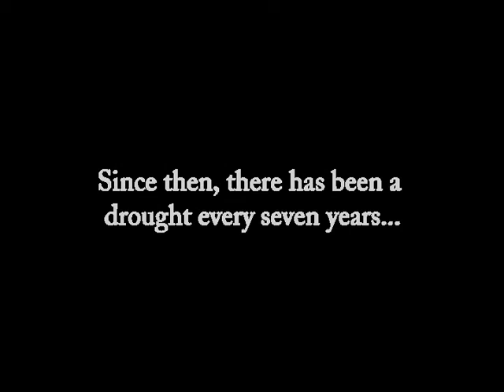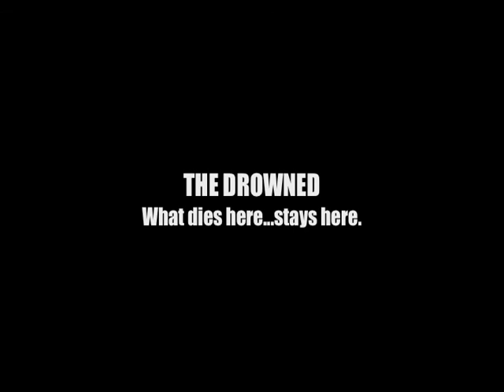THE DROWNED - Independent Movie Trailer from Pagan Film Productions (HQ)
THE DROWNED is available in a new DVD release from Alternative Cinema / Camp Motion Pictures as of 3/14/17

The Drowned is a psychological ghost story from filmmaker Bruce G. Hallenbeck, the director of London After Midnight.

Starring: Stephanie Tanaka, Nick Miscusi, Helen Black, Paul Glasco, Wally Valenti, Thomas Mahon, Jeff Kirkendall and Lynn Powell
Written & Directed by Bruce G. Hallenbeck
Produced by Rosa I. Hallenbeck
Associate Producer & Editor: Jeff Kirkendall
Photographed by Jeff Kirkendall and Joe Bagnardi

The Drowned was produced in Upstate New York

Some Review Quotes:

" THE DROWNED is a very low-budget movie but one thats done right. "  - Buried.com

" I feel this film was a pretty decent effort by the parties involved." "The story itself had a smart sense of subject matter... "  - HorrorNews.net